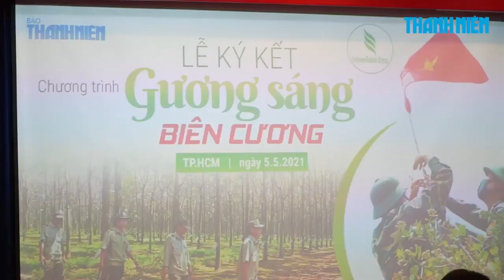Báo Thanh Niên và VRG thực hiện chương trình Gương sáng biên cương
Chiều 5.5, tại TP.HCM, Báo Thanh Niên và Tập đoàn Công nghiệp Cao su Việt Nam (VRG) ký kết thực hiện chương trình Gương sáng biên cương năm 2021.

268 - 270 Nguyễn Đình Chiểu, Phường Võ Thị Sáu, Q.3, TP HCM